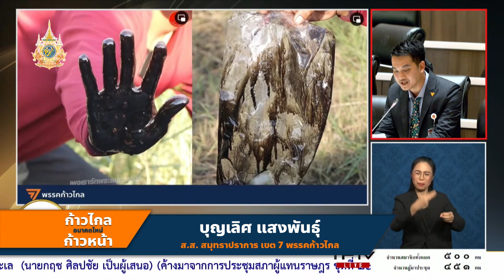บุญเลิศ แสงพันธุ์ อภิปรายญัตติจัดทำมาตรการป้องกัน, แก้ไข, ฟื้นฟู และเยียวยากรณีน้ำมันรั่วไหลทางทะเล